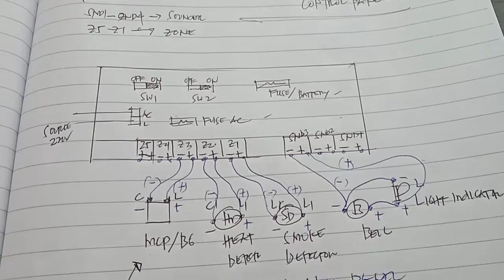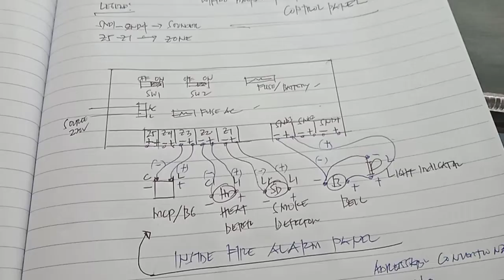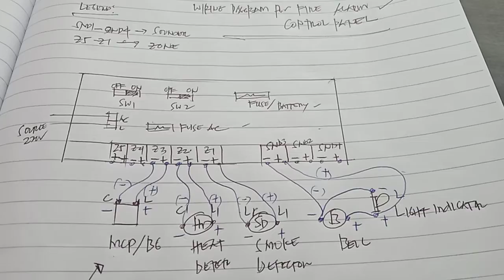Basic Installation for the Fire alarm